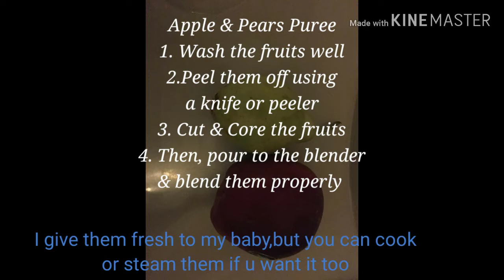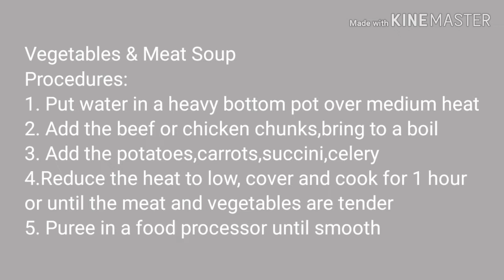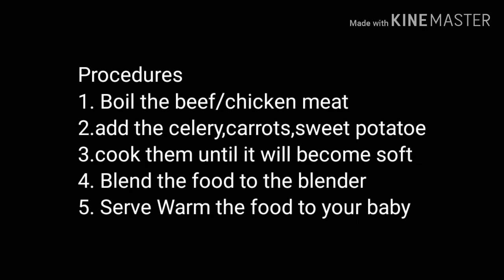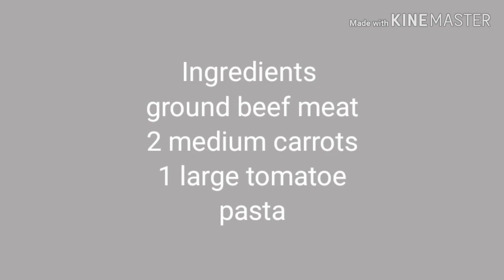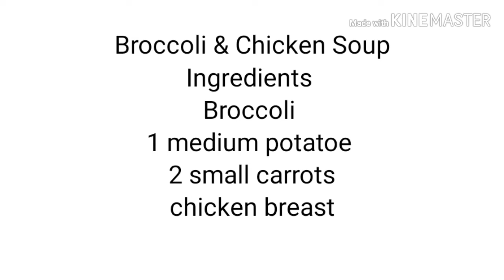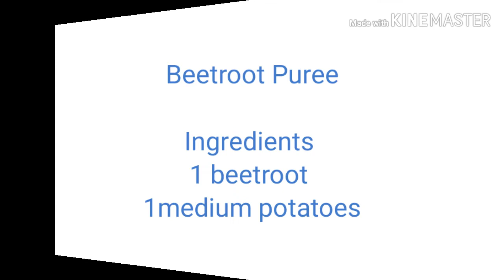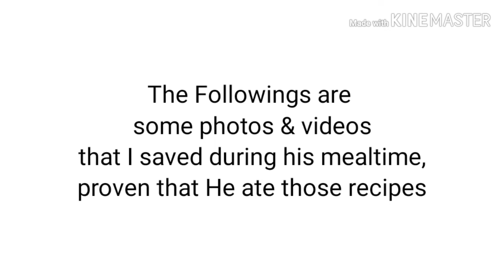Tips For New Momshie/ Food Ideas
These video are actually tips for the new mommies like me on what food should be given to our baby,now that they can start eating solid foods.I will share to you some recipes that I gave to my baby Joshua. Babies food recipe/ Baby Food Ideas- Apple& Pear Puree,Banana & Avocado Puree,vegetables & meat soup,spinach & chicken soup,broccoli soup, spaghetti for baby, beetroot puree